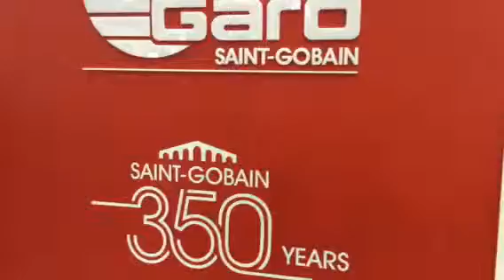مقبلة مع فراس معتصم، مدير عام شركة تيتانيوم